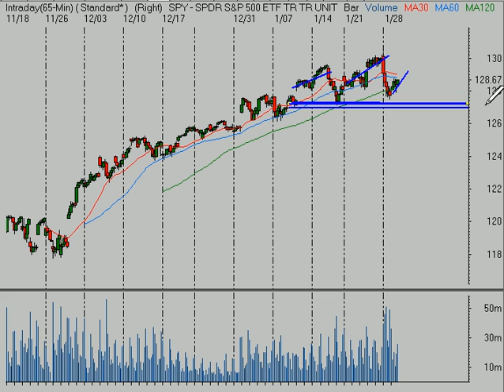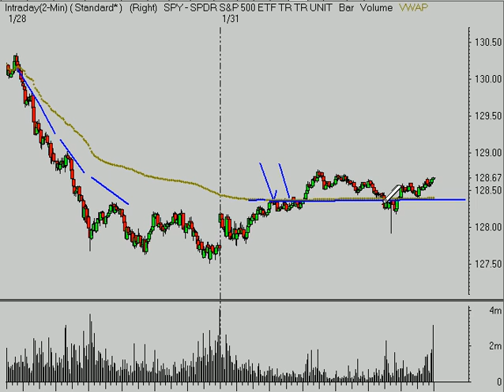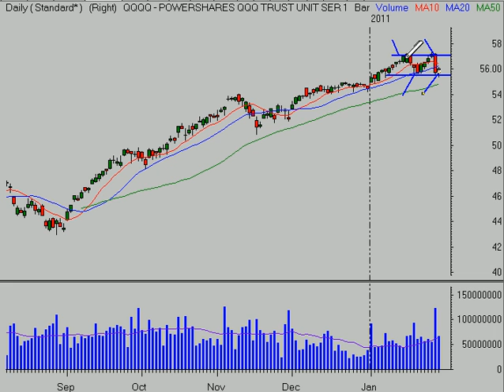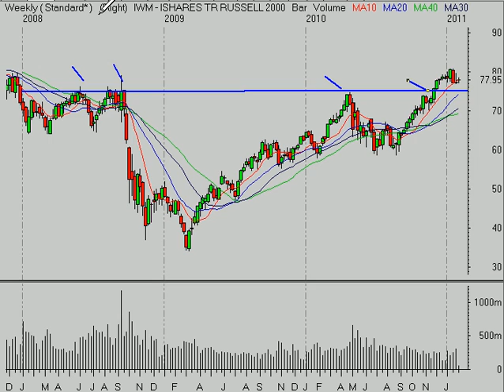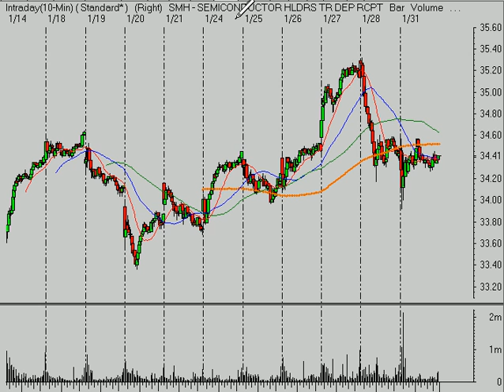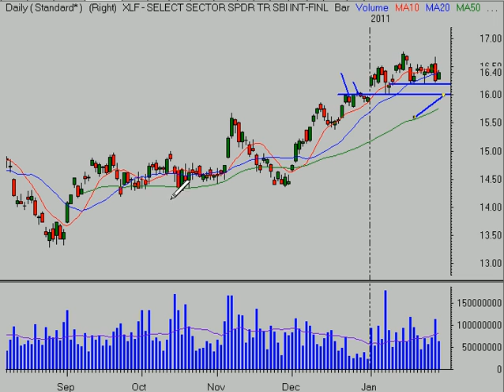Stock Market Analysis 1/31/10